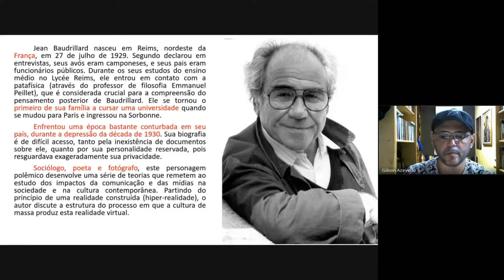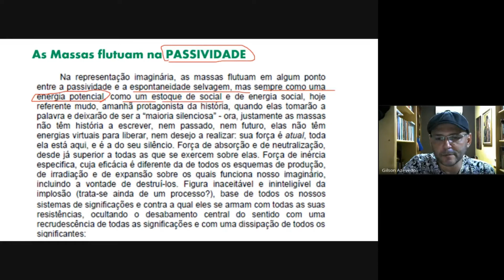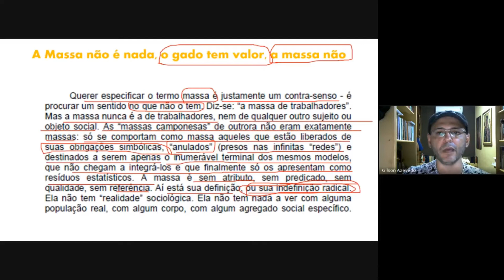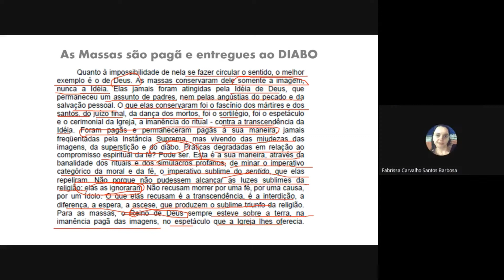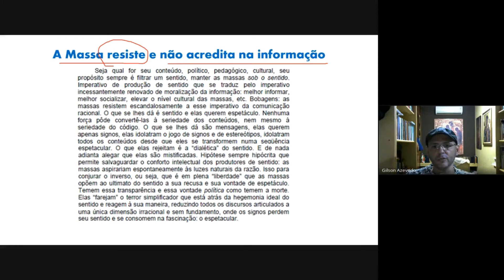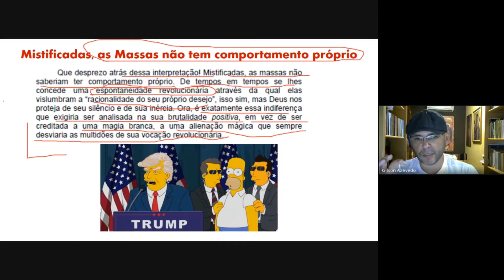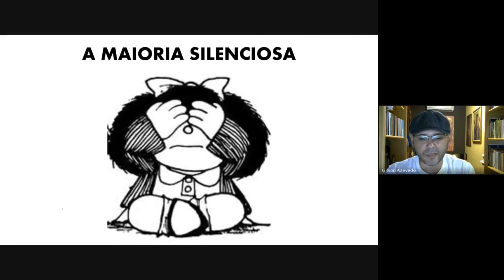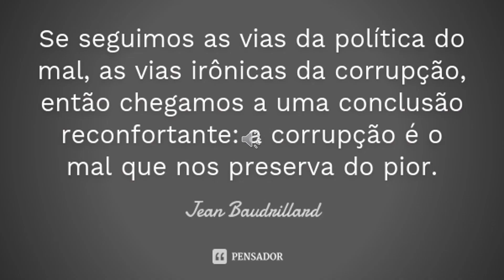Jean Baudrillard e A Sombra das Maiorias Silenciosas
O propósito do social, segundo o autor está perdido há muito e só restou o silêncio. Fim do social. Social virou sinônimo de serviço. A maioria está inserida em uma realidade própria que foi criada para que permanecesse em silêncio (mídia, religião, manobras políticas, serviços) e agora, quando precisa-se que a massa reaja a estímulos (ativismo, eleições, causas humanitárias) sua apatia encontra-se irreversivelmente fora de controle. Ponto sem volta.
Gostei bastante do capítulo inicial que nos explica sobre "as massas". Até então, meu ponto de vista era bastante raso e sem argumentos. Baudrillard compara as massas a uma energia físico-química com leis próprias, nada aleatória ou a-política como eu pensava. Um organismo compacto porém amorfo - "buraco negro" que tudo absorve e nada dá. Para comparar massas com buracos negros, a analogia deve ser minimamente equivalente em força, inércia ou capacidade de sucção, e o é. Ao mesmo tempo que apresenta tais características, avisa que não tentará conceituar as massas porque isso não é possível: entendê-las não cabe a sociologia, "ela não tem realidade sociológica", ela não é o social, massa não significa sociedade. Massa absorve e transcende a tudo isso. Apatia. (Lizzmarcella - 02/01/2017).